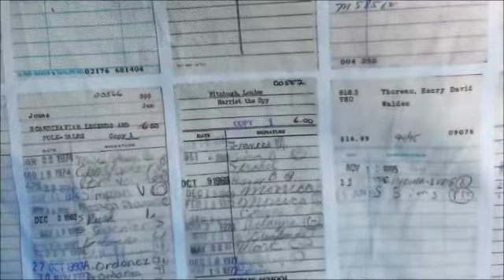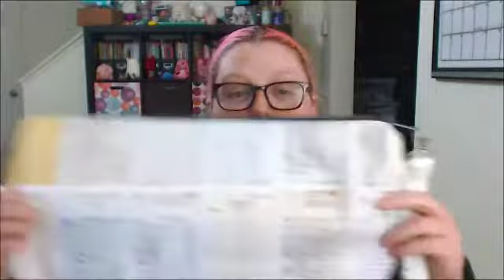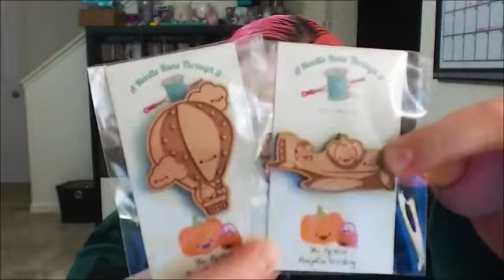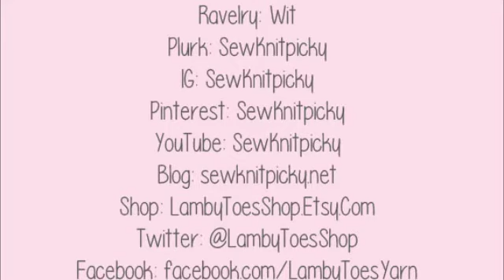Episode 138: Warm December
Thank you for spending some of your time with me today, kitten! Today's episode is pretty content-lite with a WIP I'm still plugging away on, an Ask Me Anything I answer about my crafting, and some new lovelies to share, but there is a giveaway you may want to participate in at the Knot A Podcast Ravelry group! The end of 2015 is here, so pull up a chair and craft with me while we chat! Full show notes can be found on the blog at sewknitpicky.net and please consider joining the Knot A Podcast Ravelry group! Have a lovely day!